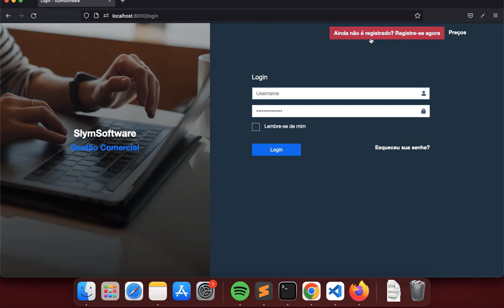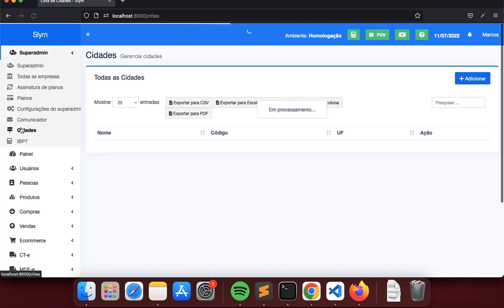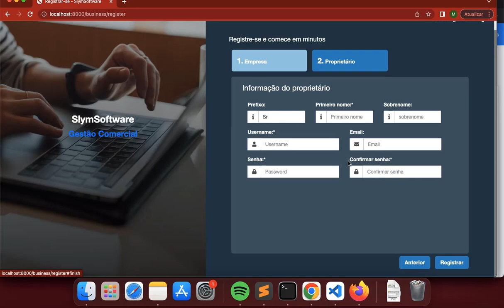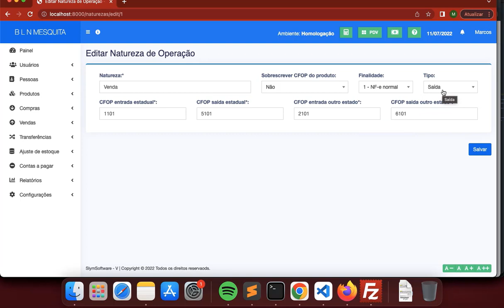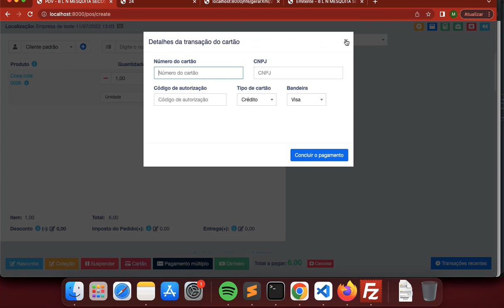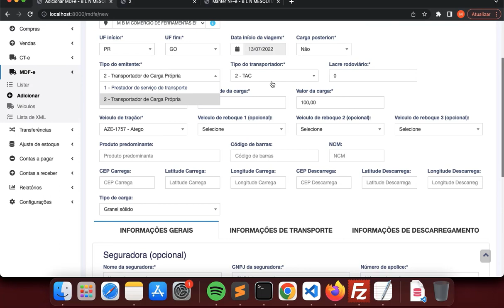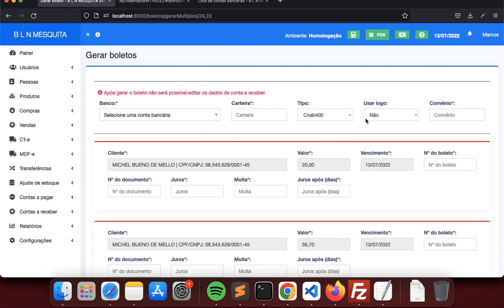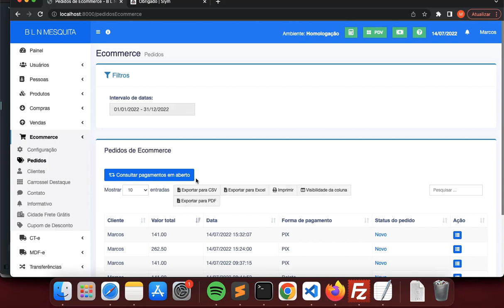Emissor de NFe NFCe CTe MDFe Laravel Multi empresa | Multi filial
Sistema em PHP 8, desenvolvido utilizando framework Laravel 8.6
NFe/NFCe/CTe/MDFe - Ecommerce - Boletos - Recebimento de plano recorrente.
Banco de dados Mysql
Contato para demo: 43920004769